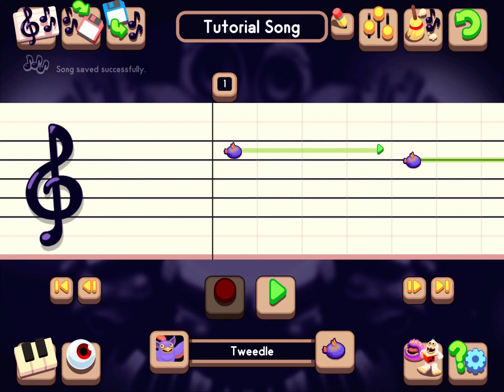Minions ￼the ￼rise of gru end cut￼sen ￼￼| my singing monster composer, ￼￼￼